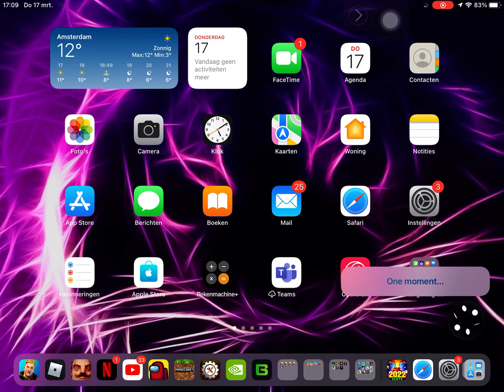Asking Siri, What do you call a female dog?